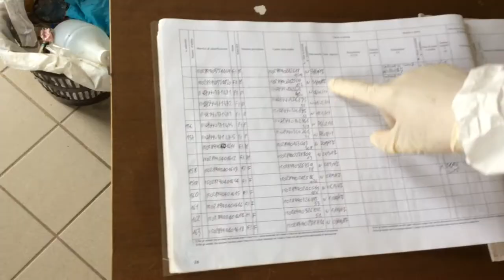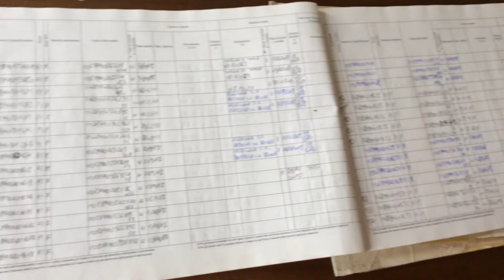L'Euganea che non conosci: Ispezione Veterinaria in allevamento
Latte, carne, formaggi. I prodotti tipici del nostro territorio non hanno nulla da invidiare ai competitor nazionali ed internazionali. Sono il lavoro, l'esperienza e la dedizione di allevatori e produttori locali a garantirne la qualità.

Prevenire i rischi per l'uomo, gli animali e l'ambiente. Questa è invece la missione del Dipartimento Funzionale di Sanità Pubblica Veterinaria e Sicurezza Alimentare dell'Ulss 6 Euganea: un contributo importante, ulteriore certificazione alle eccellenze produttive gastronomiche del nostro territorio.

In questo video scopriamo i controlli che i nostri veterinari svolgono negli allevamenti bovini della provincia: attività incessante, realizzata tutti i giorni, su tutto il territorio.